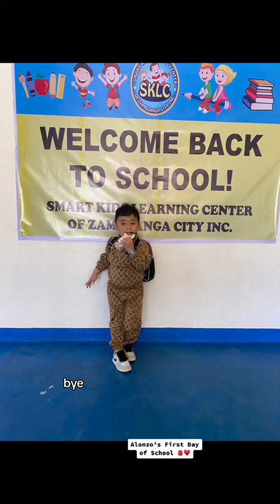Mini Vlog/ Alonzo's First Day of School. 🎒❤️